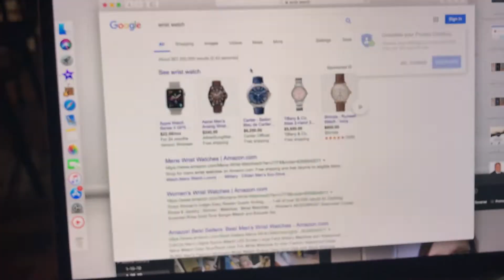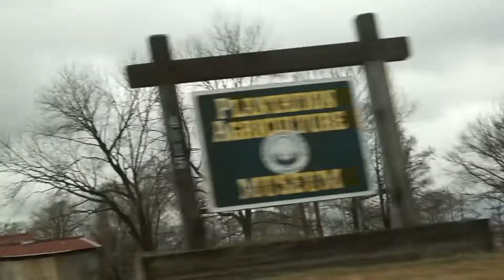Lunar Eclipse | 37 Week Pregnancy Update